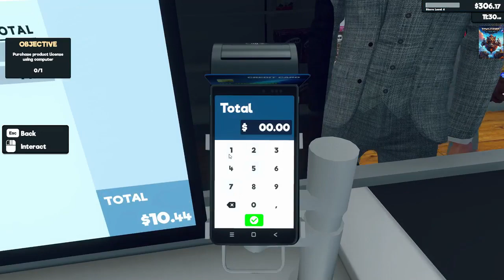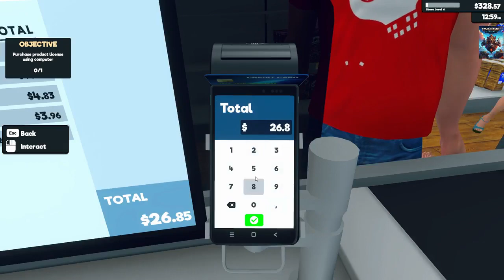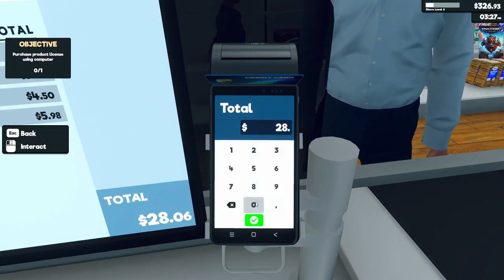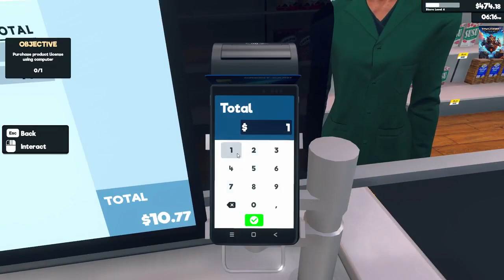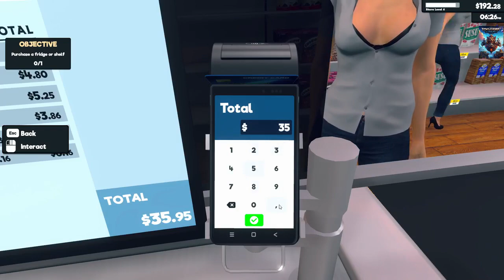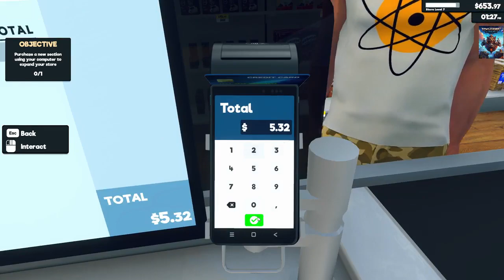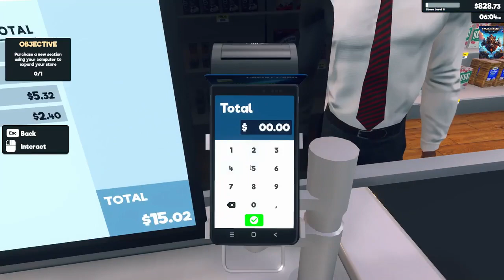Supermarket Simulator New Products & New Loan #2 (Best Simulator Game 2024)